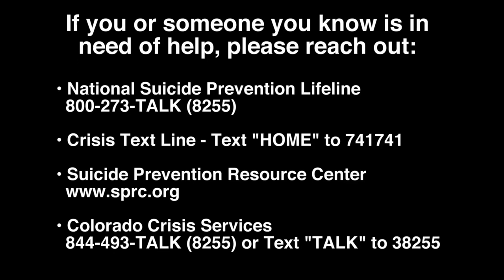Suicide Prevention: Brian's Story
Officer Brian Barry is a 36-year veteran of the Denver Police Department. He also lives with acute Post-Traumatic Stress Disorder and has coped with suicidal ideations since 2017. This is his story…

If you or someone you know is struggling with depression, anxiety, mental or emotional instability, or suicidal thoughts, you are not alone and there is help. Finding treatment is nothing to be ashamed of – please reach out:

• National Suicide Prevention Lifeline: 800-273-TALK (8255)
• Crisis Text Line: text “HOME” to 741741
• Colorado Crisis Services: 844-493-TALK (8255) or text “TALK” to 38255